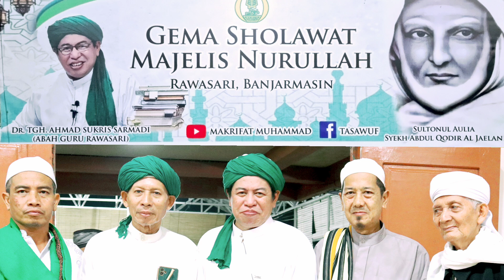MAKRIFAT DZIKIR ALLAHU + HU || SIRRUL ASRAR + MIFTAHUL FALAH || Dr.Tgh.Akhmad Sukris Sarmadi